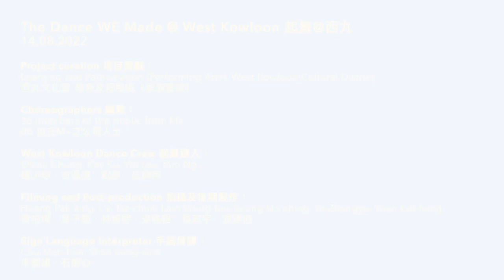起舞@西九（2022）短片系列 #9 The Dance WE Made @ West Kowloon Video #9: M+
起舞@西九The Dance WE Made @ West Kowloon #9 – M+
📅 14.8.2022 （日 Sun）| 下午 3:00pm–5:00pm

起舞達人🕺︰鍾少琼、古佩琪、劉彥、伍綺萍
West Kowloon Dance Crew: Olivia Chung, Kay Ku, Yin Lau, Pim Ng

手語傳譯：朱憫謙、石朗心
Sign Language Interpreter: Chu Man-him, Shek Long-sum

原創：Tim Casson
Performance and Concept: Tim Casson @cassonandfriends

平面設計：Simon Allen
Graphic Design and Branding: Simon Allen

執行監製：Ian Abbott
Executive Producer : Ian Abbott

Supported by: British Council @britishcouncilhk

教育機構夥伴：香港知專設計學院
Institution Partner: Hong Kong Design Institute @hkdichannel